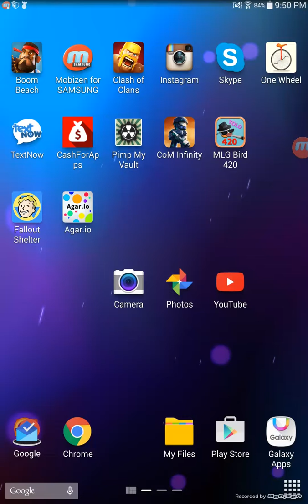Mlg 420 no scope 420 blaze it m8